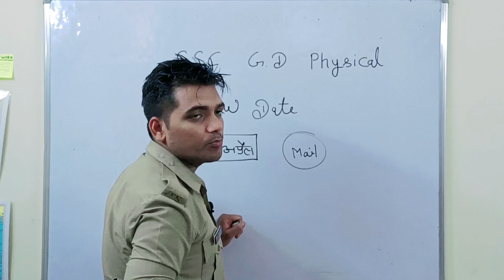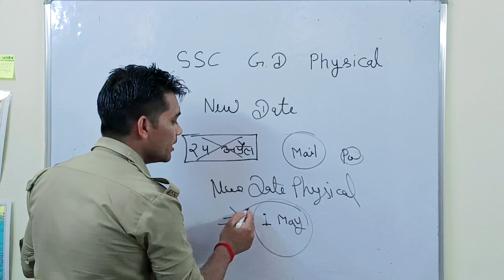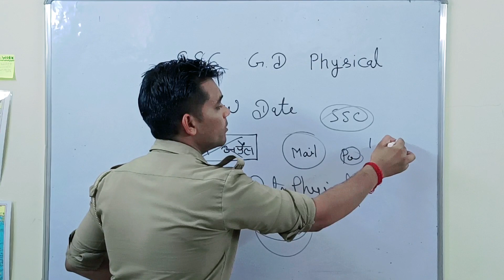SSC GD Physical 2023: SSC ने जारी कर दी Physical New Date Notice | SSC GD 2023 Physical Kab Hoga